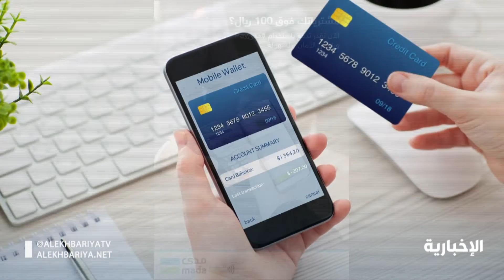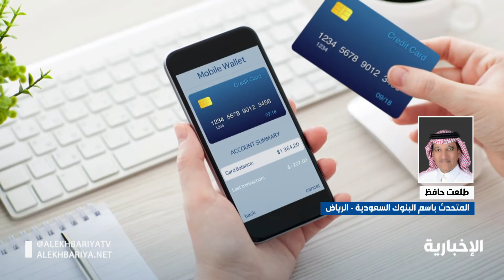"البنوك" تنفي وجود ثغرات في تطبيق المحفظة الرقمية عبر نظام ios